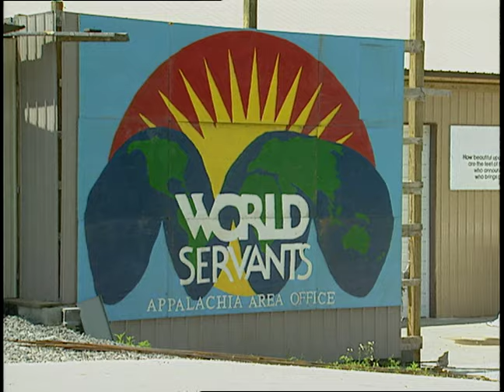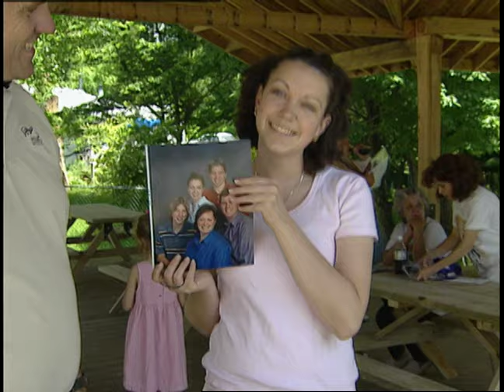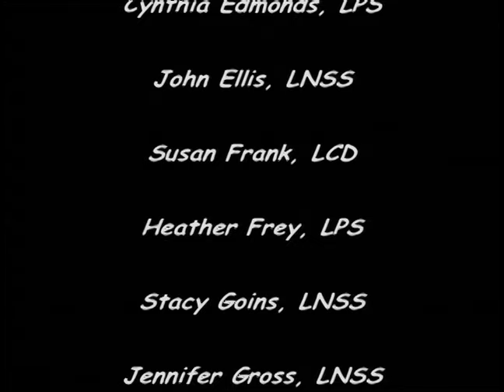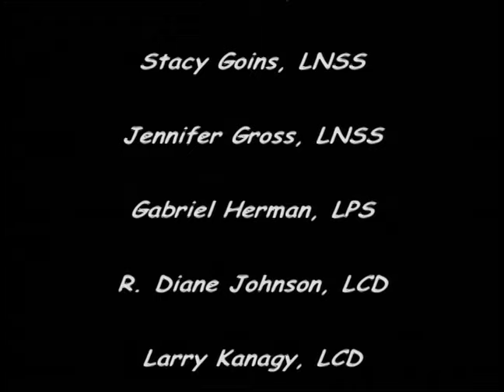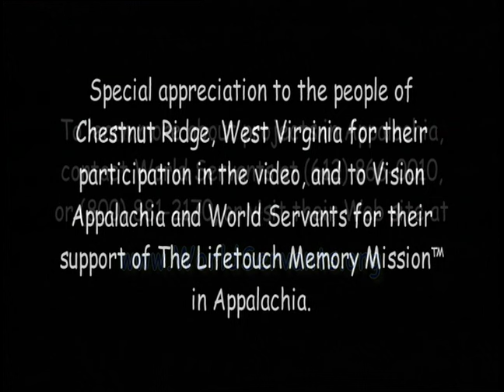The Lifetouch Memory Mission in Appalachia "Seven Days in Chestnut Ridge" (2003)